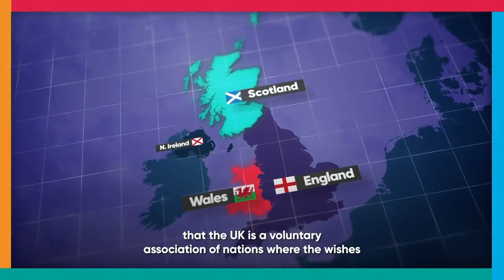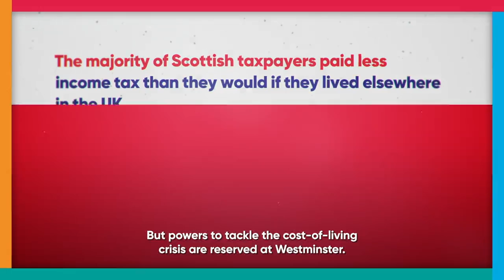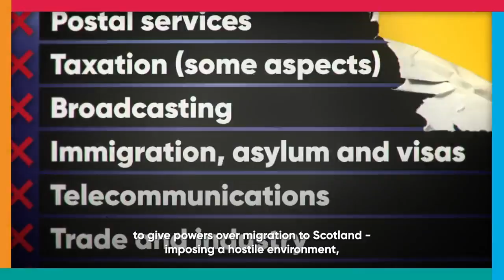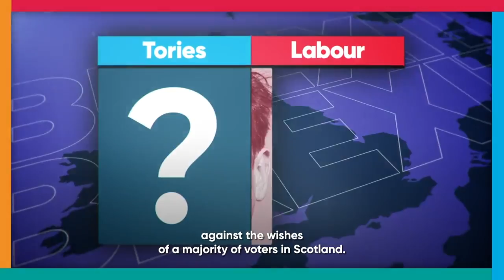Scotland is a nation - The Democratic Argument